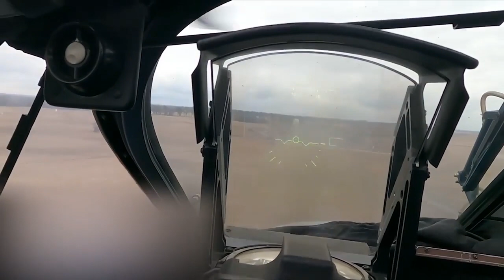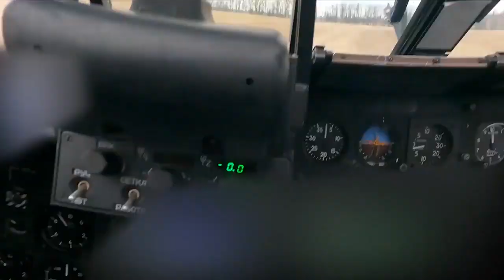Elicottero russo attira il fuoco ucraino e viene colpito: pilota punta su un campo per salvarsi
Durante un attacco ai sistemi missilistici di difesa aerea e dei veicoli corazzati delle forze armate ucraine, due elicotteri russi Ka-52 e Mi-24 sono stati colpiti: il comandante dell'elicottero di testa (il Ka-52) bombardato 18 volte da terra ha dovuto effettuare un atterraggio d'emergenza in un campo. Il video è stato pubblicato dalla pagina Facebook della Difesa russa: l'account non ha rilasciato dettagli su dove sia avvenuta l'operazione. .Segui gli aggiornamenti dall'Ucraina .Leggi la newsletter